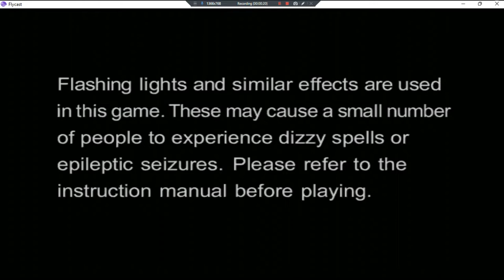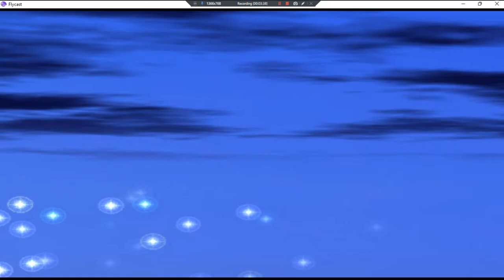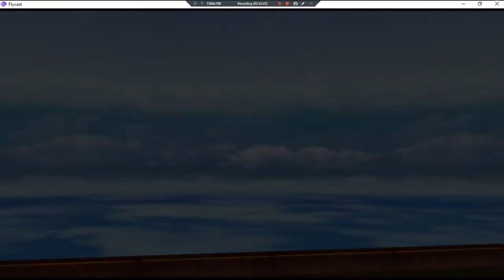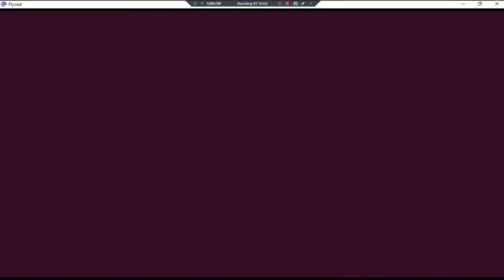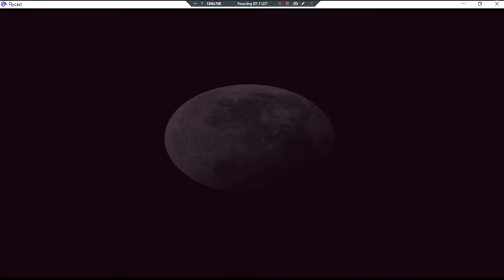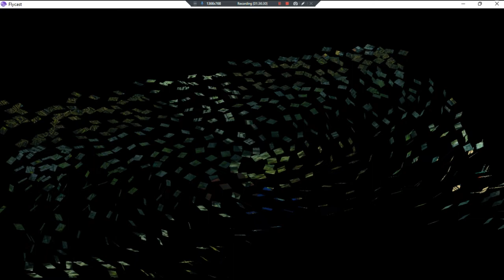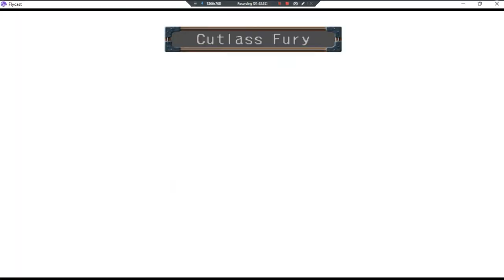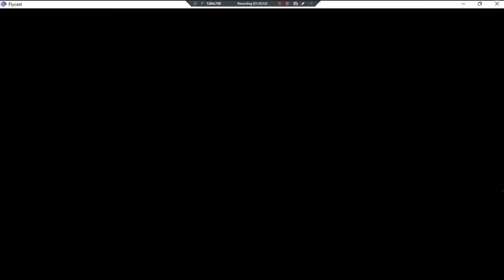Skies Of Arcadia Uncensored •U• ~ GamePlay ~ OP&Gaming P1 ~ DC ~ 1080pᴴᴰ ~ 2022 ~ W11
Made With: BandiCam Licensed [DISC 1]
Year Made: 2022 120fps [Shrine Island Completion]
1080pᴴᴰ (With Fabulous & Outstanding 7.1 Audio For All DC Games)
[Plays As Good Or Better Than GC [GameCube] Version]